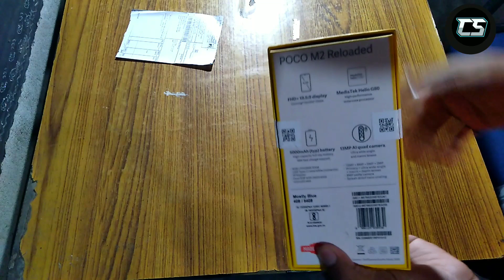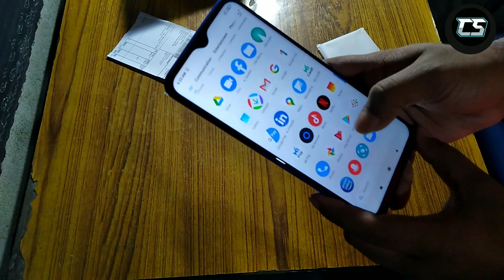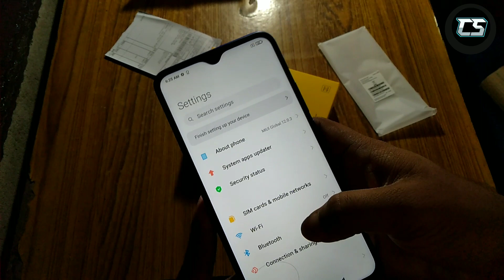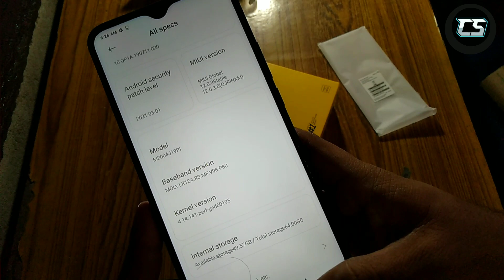Poco m2 reloaded. differences between poco m2?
Hello guys.
It's me jk and you are watching the Common sense. In this video I'm gonna show you poco m2 reloaded phone which is second version of poco m2

It's cost around 9500 ruppes (india). it's a 4G phone with 4GB of RAM 64GB ROM and mediatek helio g80 processor and os is miui 11 it's have android 10 and 13+8+5+2 MP rear facing camera system and 8 MP of selfie shooter camera. It's a budget smartphone from xiaumi chaina.

Poco m2 ko 2 GB ki RAM kam karke poco m2 reloaded banaya gaya hai.

Hope you guys learn some new. And enjoyed the vlog type video.

🔺 The link.

my gears..

        lighting- is the desi led..

the common sense
special video,Assam youtuber,jk 7788.